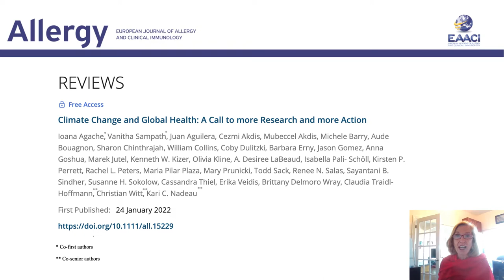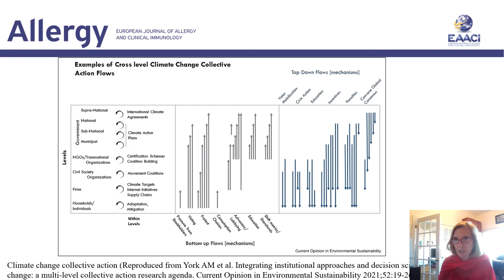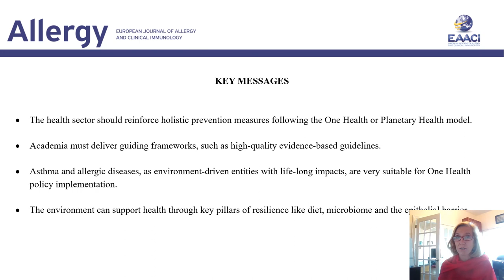Climate change and global health: A call to more research and more action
Kari Nadeau from Stanford University, USA, presents their Review Article published in Allergy:

Agache, I., Sampath, V., Aguilera, J., et al. (2022), Climate change and global health: A call to more research and more action. Allergy.